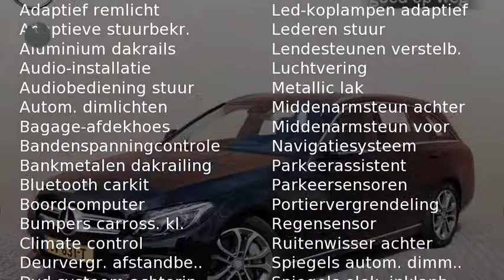Mercedes-Benz C-Klasse C 350 e Estate Avantgarde Lease Edition Automaat 15% bijtelling!